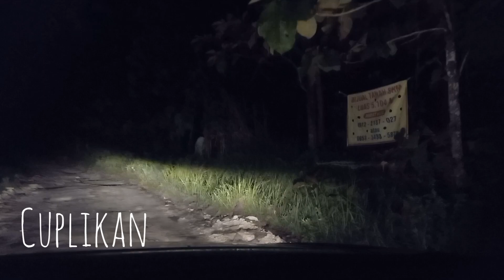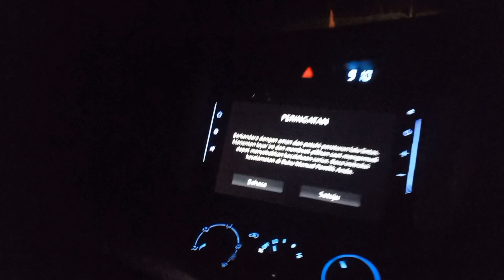MEMBURU SOSOK MISTERIUS DITENGAH HUTAN...!!!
ini adalah perjalanan malam menyeramkan dimana bertemu sosok putih misterius ditengah hutan...bagaimana akhirnya..